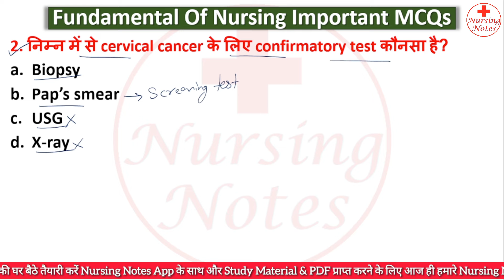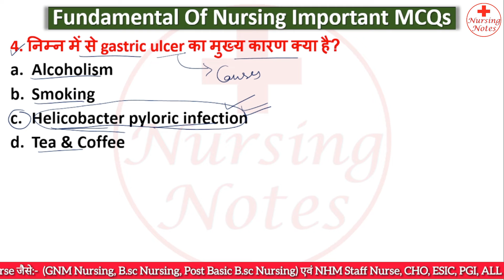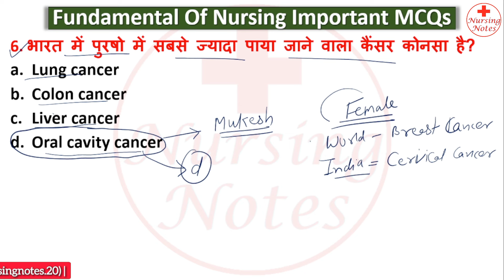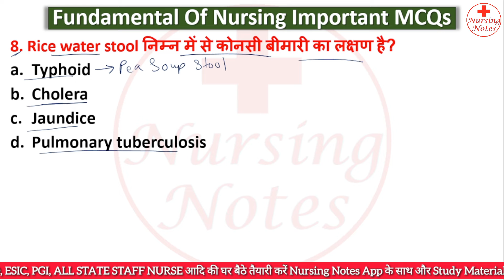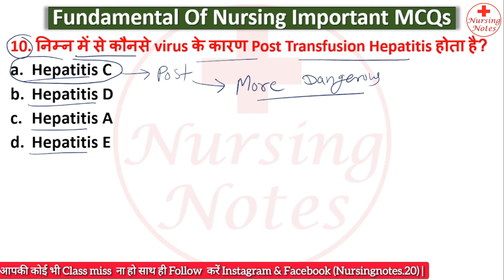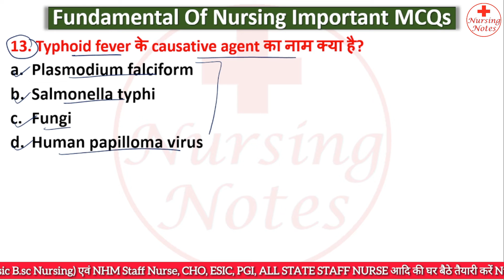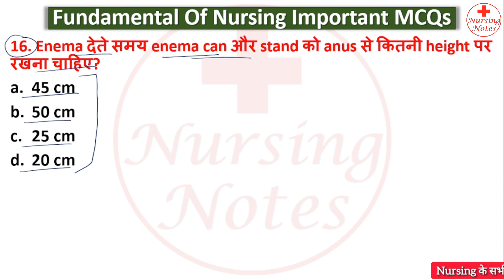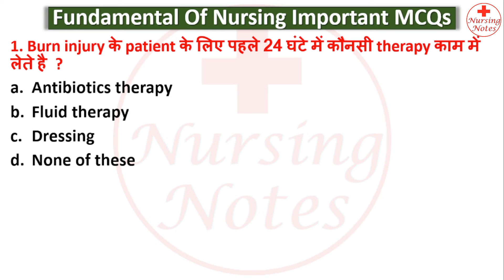Fundamental Of Nursing Important MCQs // Fundamental of nursing question and answer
Fundamental Of Nursing Important MCQs Questions

In this video discussing about fundamental of nursing important mcqs for gnm nursing and bsc nursing.